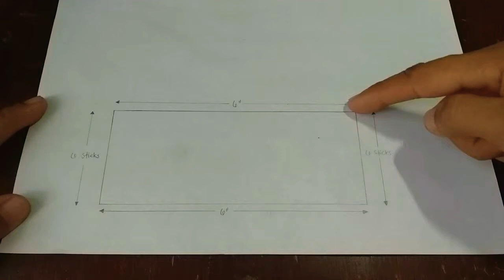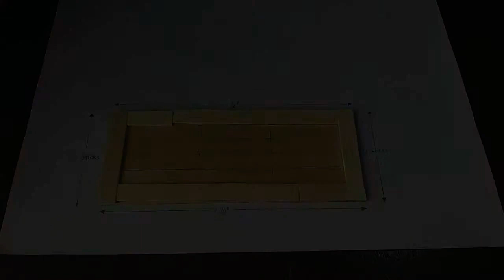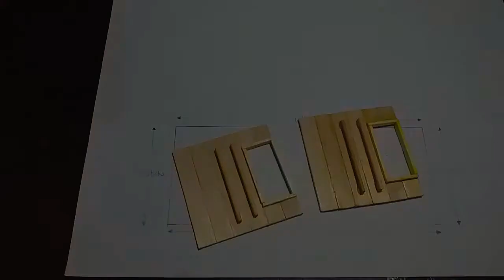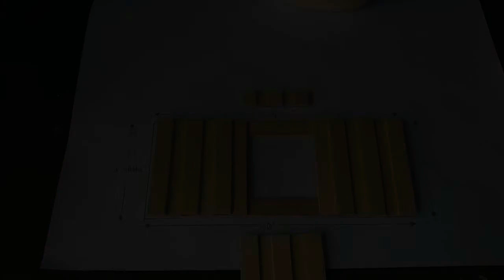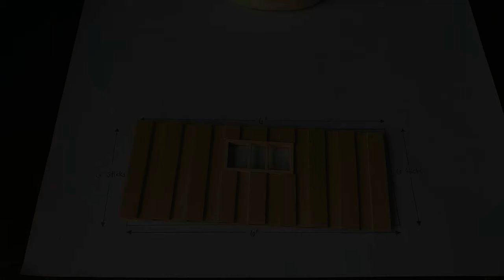Container Van Popsicle Stick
Container Van Popsocle stick